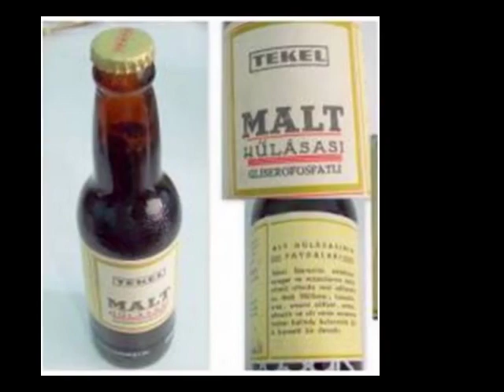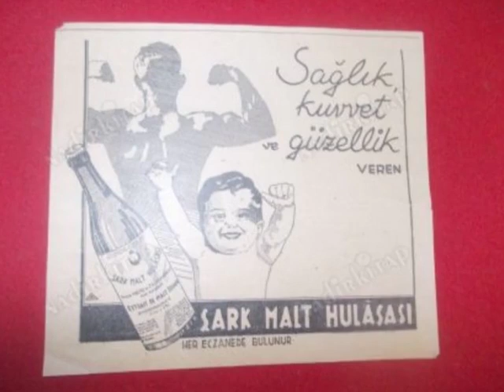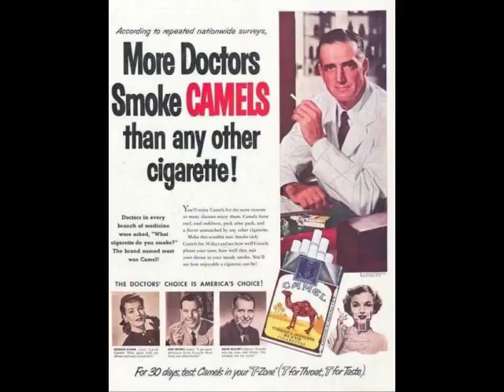Atatürk Çocuklara bira mı içiriyordu?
Kaynaklarım;

1) Sinan Meydan- O Fotoğrafın Altında Aslında Ne Var

2) İlber Ortaylı, “Padişahın Bir Günü”, Kafa, Şubat 2016, s.10.

3) Uğur Dündar- İğrenç Yalan: Atatürk çocuklara bira içirirdi

4) Ahmet Mithat Efendi: Vah